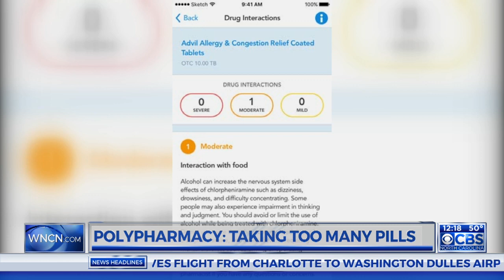Dr. Campbell: 59 percent of Americans take at least one prescription medication